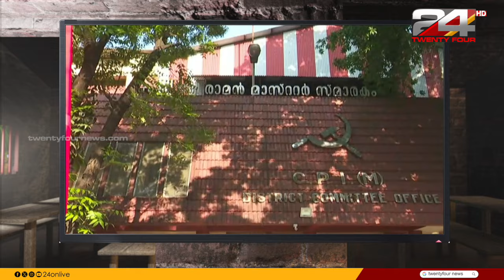കൺവിൻസിങ് സ്റ്റാർ ഷുക്കൂർ | വാൽക്കഷണം | 24 News